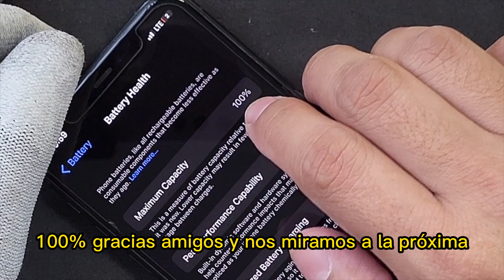iPhone 11 Pro max cambio de batería 😳